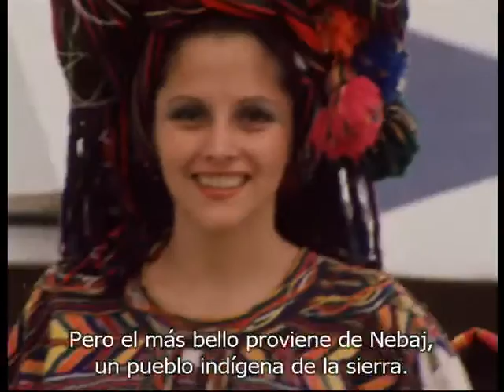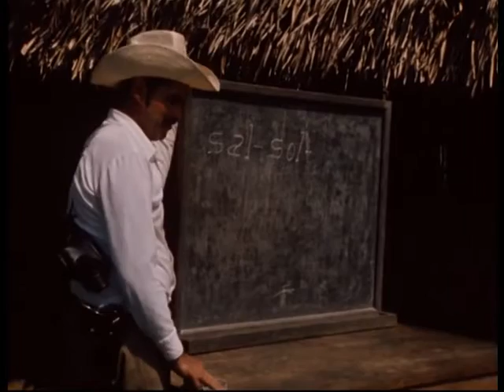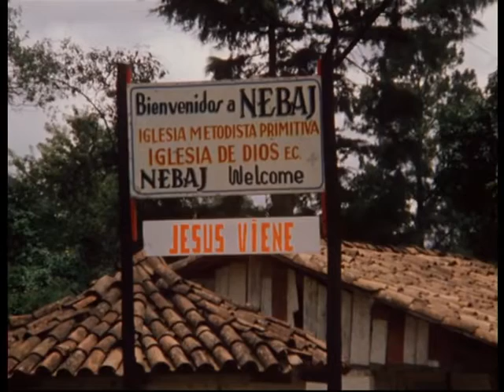Documental Inédito: Viaje a Nebaj, la Rendición de Cuentas (1980)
Director: Otto C. Honegger

Es el retrato lineal de un "paraíso capitalista en peligro" que se acercaba a pasos agigantados, en 1980, al momento de una explosiva rendición de cuentas con la historia.  Como testigo imparcial el cineasta narra en primera persona 4 viajes cortos desde la Ciudad Capital hasta las montañas de Quiché